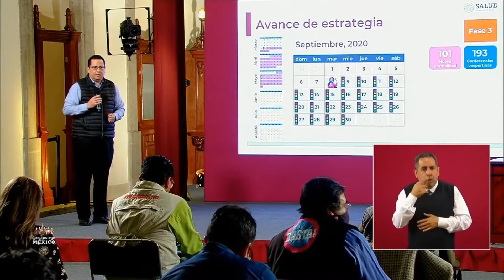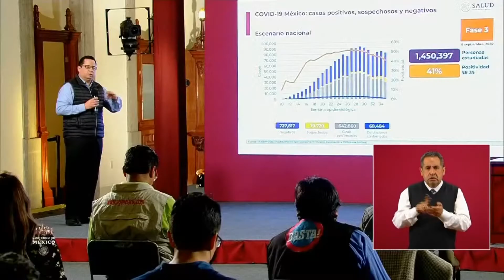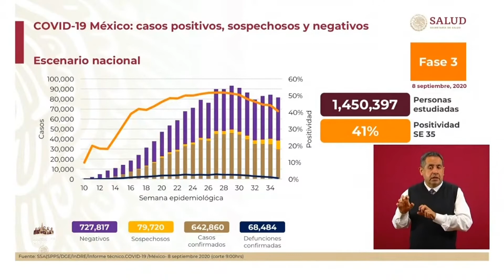COVID MÉXICO 09 09 20202